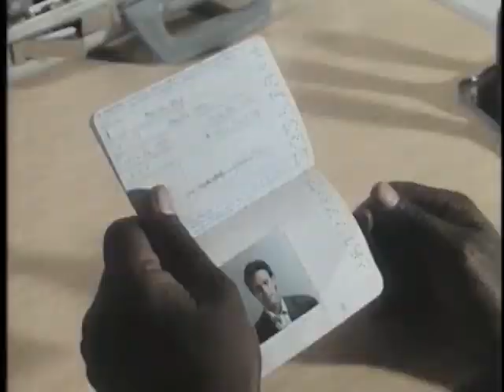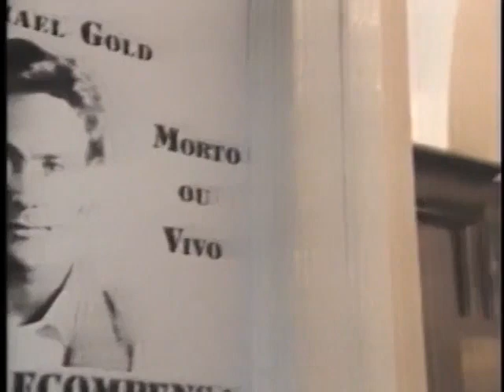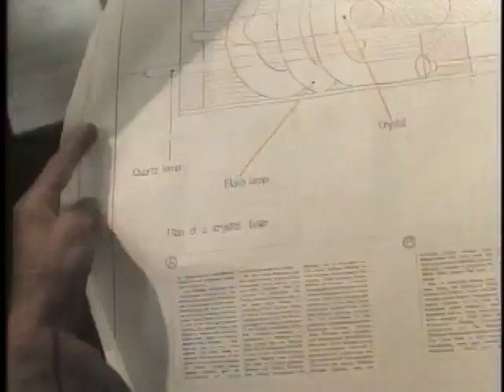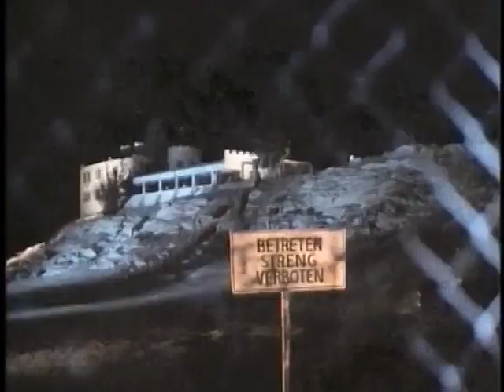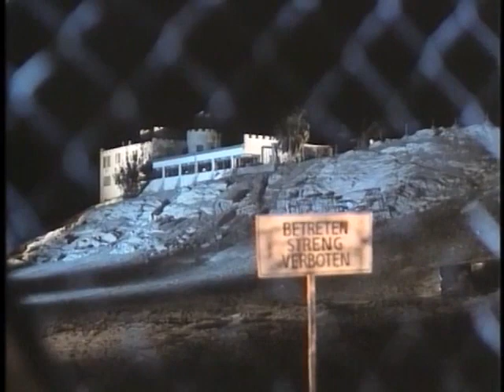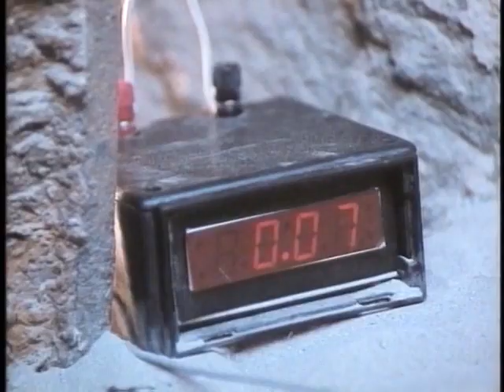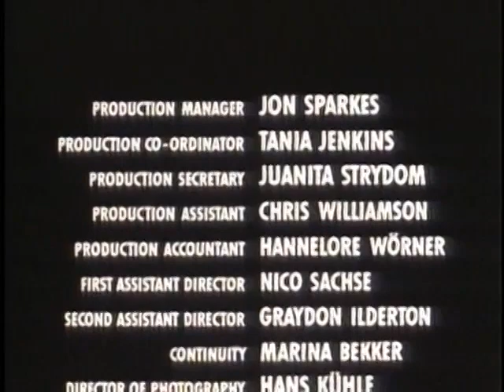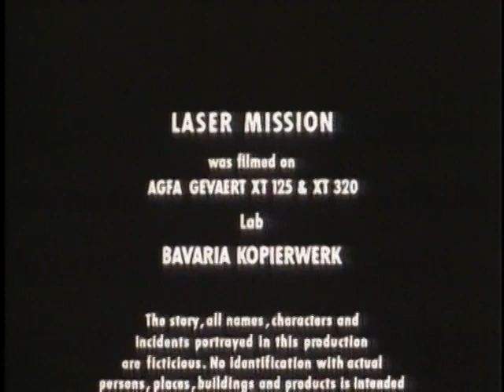Laser Mission (1989)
Action superstar Brandon Lee portrays rebellious government agent Michael Gold who is sent on a desperate mission to a Soviet-controlled African nation in order to uncover a top-secret laser weapons operation and destroy it.